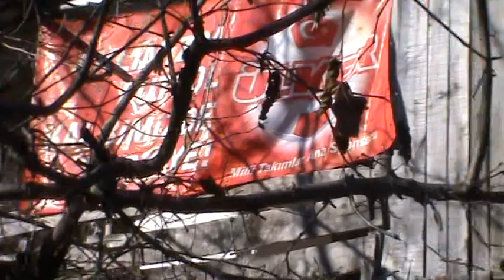09_12_2011 Yalova - Çınarcık - Erikli Yaylası Gidiş 10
Hasan Turakine ve Garip Elyagut'un 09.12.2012 tarihinde Erikli Yaylasına Gidiş - Dönüşü